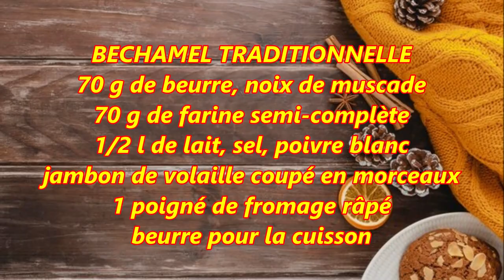CRÊPES JAMBON FROMAGE + BECHAMEL TRADITIONNELLE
C'est évident que la Chandeleur a un lien avec la lumière. . La chandeleur marque le moment où les jours commencent à s'allonger plus rapidement. On fêtait alors le retour à la lumière en marchant aux flambeaux, puis en disposant des chandelles dans sa maison, et enfin… en mangeant des crêpes.
Pour les chrétiens, la Chandeleur clôt le cycle de la Nativité, après Noël et l'Épiphanie. Elle commémore la présentation du Christ au temple de Jérusalem et la purification de Marie. À l'époque, la tradition juive voulait que les premiers-nés soient présentés au temple dans les 40 jours après leur naissance.
“A la Chandeleur, l'hiver se meurt ou prend vigueur.” “Chandeleur à ta porte, c'est la fin des feuilles mortes.” “À la Chandeleur, Rose n'en sentira que l'odeur.”
Si les paysans oubliaient de faire des galettes le 2 février, le blé de l'année suivante serait mauvais. Lors de leur confection, ils devaient faire sauter la première galette de la main droite et tenir un Louis d'or dans la main gauche pour garantir une année prospère.

PÂTE A CRÊPE SALEE
170 g de farine semi-complète
40 cl de lait
sel
poivre blanc
2 œufs

BECHAMEL TRADITIONNELLE
70 g de beurre, noix de muscade
70 g de farine semi-complète
1/2 l de lait, sel, poivre blanc

FARCE
jambon de volaille coupé en morceaux
1 poigné de fromage râpé
beurre pour la cuisson

Merci d'avoir visionné ma vidéo🙏
Liker Partager Commenter👍👍
A bientôt pour de nouvelles recettes😉